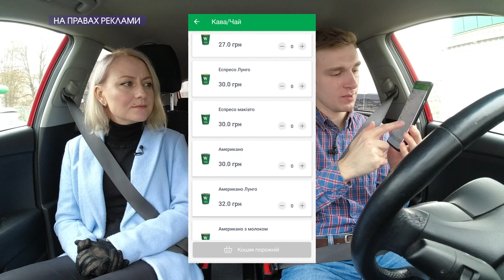Розмова з Вікторією Жуковською: від радіо до фестивалів | По дорозі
Фестивалів в Україні багато, а ось ведуча у них незмінна – Вікторія Жуковська, яка сьогодні стала гостею програми "По дорозі" на 12 каналі😊 Вікторія також керівниця радіо "СіД FM" і ця робота займає більшість її часу. Тому наша домовленість про запис інтерв'ю тривала понад пів року🙊 Дивіться, що з того вийшло!😉